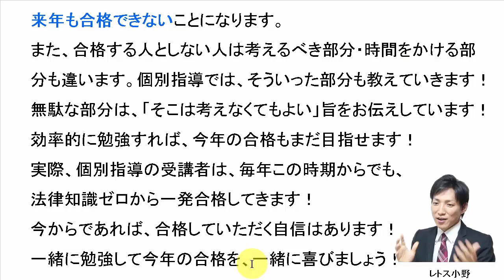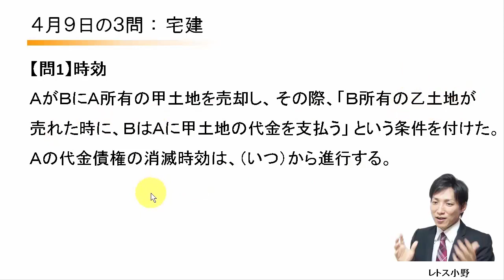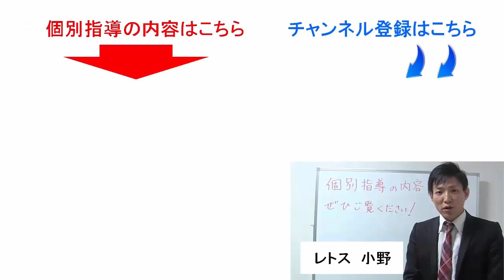【宅建過去問】4月9日の３問【レトス小野】宅建過去問解説